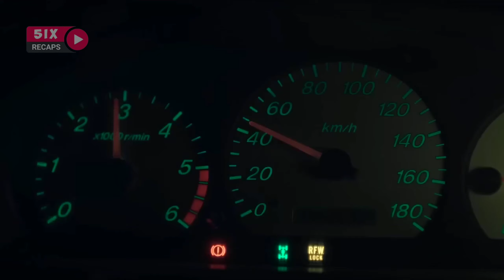Earth Overrun by Demonic Creatures, Survivors Struggle to Stay Hidden | Movie Recap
Demonic Creatures Invade Earth, Forcing Humanity Into Hiding | Movie Recap

In this gripping movie summary, Earth faces a terrifying demonic invasion, forcing the remaining humans into hiding as they fight for survival. With supernatural creatures roaming the planet, the last of humanity must band together to survive this apocalyptic horror. If you love demon invasion movies, supernatural thrillers, and post-apocalyptic survival stories, this recap will take you through the most intense moments of the film. Don't miss out on this breakdown of one of the best survival thrillers in the genre!

Demonic invasion, post-apocalyptic survival, demon invasion movie, humans hiding, end of the world, survival thriller, demon creatures, apocalypse horror, humanity’s last stand, fight for survival, earth invaded by demons, movie recap, movie summary, supernatural horror, movie breakdown.